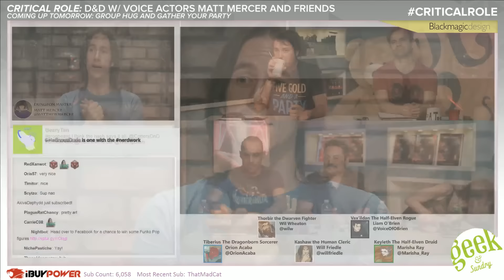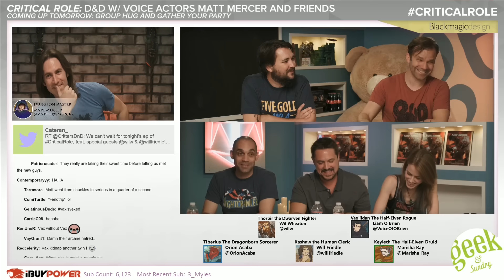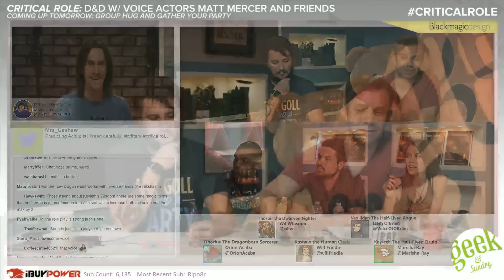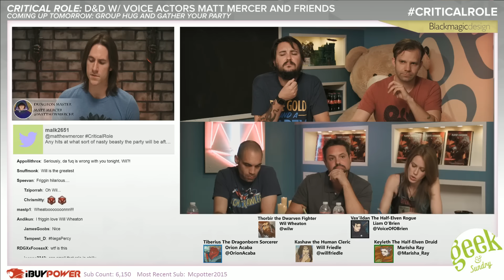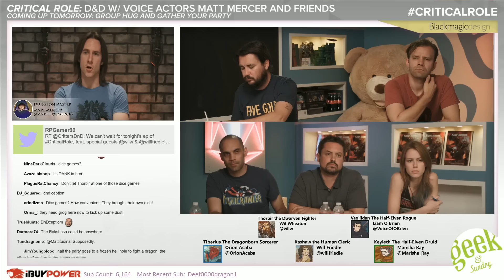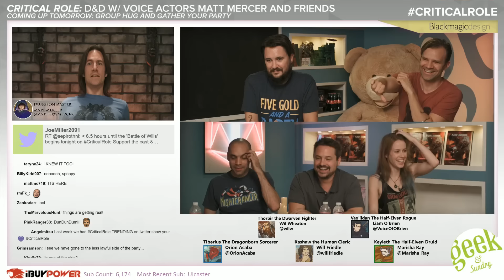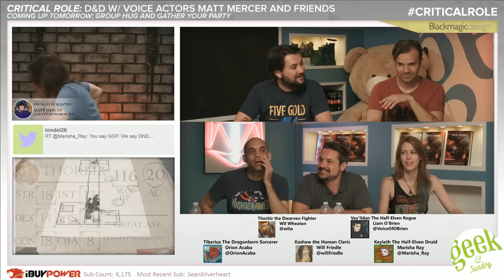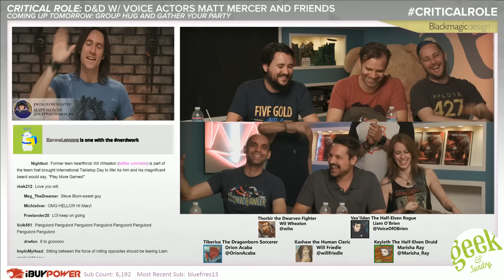Trial of the Take: Part 3 | Critical Role: VOX MACHINA | Episode 20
Like their companions before them, Keyleth, Vax, and Tiberius make their way to The Slayer's Take. Arriving shortly after their friends' departure for the Vesper Timberlands, the trio are introduced to the rest of their own hunting party. Along with Brother Kashaw, a driven and mysterious young cleric, and a hardened dwarf by the name of Thorbir, the group receives its mission. There within the very walls of Vasselheim itself, they are to track down and kill an elusive Rakshasa that has been preying on wealthy travelers. With a little poking about in the city streets, they conclude that their only thread of information leads to the Velvet Cabaret, an exotic establishment in the Quadroads District.

Check out the Geek and Sundry Twitch stream for more, with Critical Role on Thursdays from 7-10pm